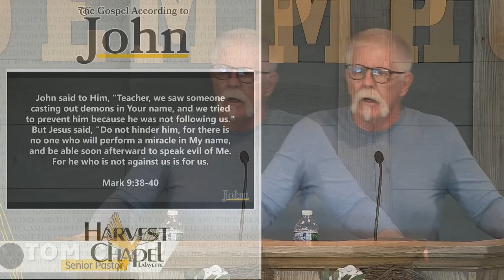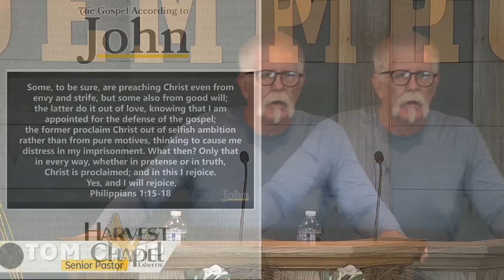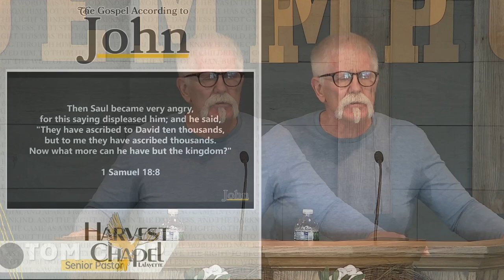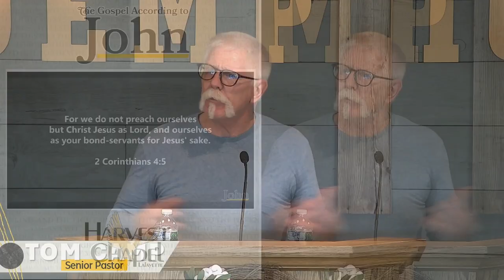John 3:22-36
with Pastor Tom Camp
4/21/24